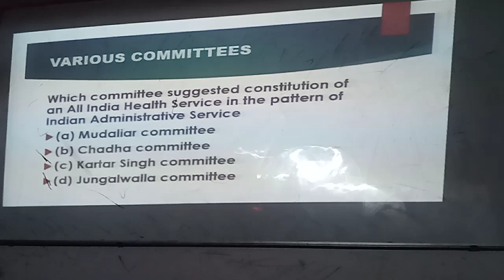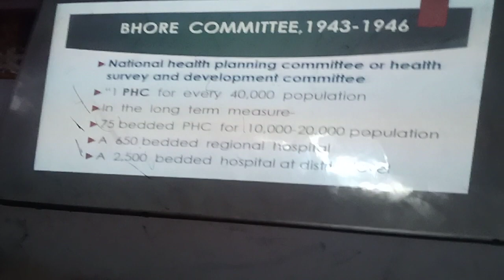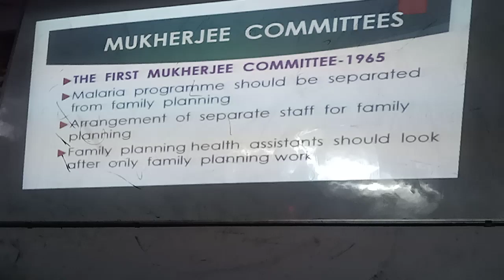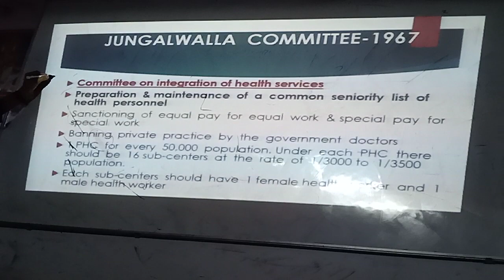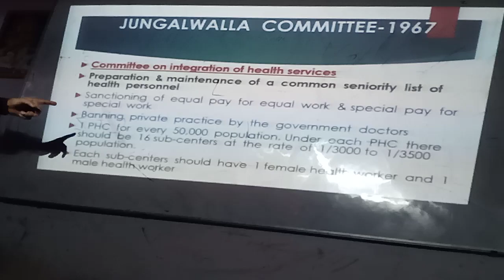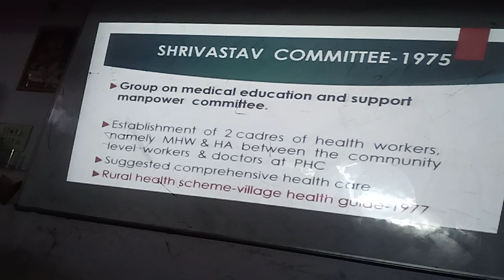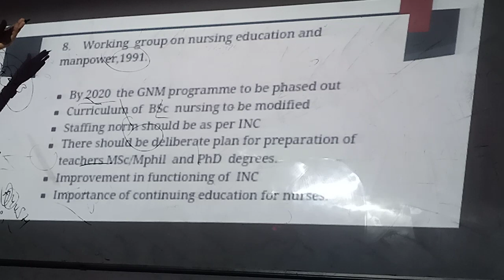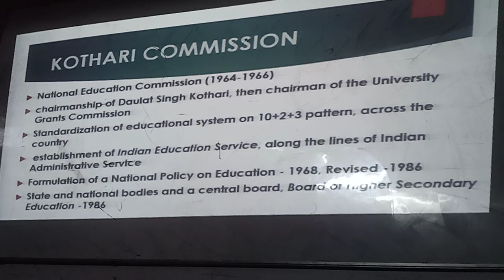PART – 2 VARIOUS COMMITTEES ON HEALTH - THEORY FULLY EXPLAINED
BHORE, MUDALIAR, CHADHA, MUKHERGEE, SHRICASTVA, KARTARSINGH, HIGH POWER, KOTHARI COMMISSION etc

AIIMS/DSSB MOST IMPORTANT MCQ OF COMMUNITY HEALTH NURSING